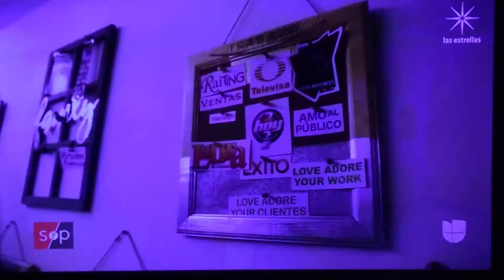Galilea Montijo habla sobre Covid19